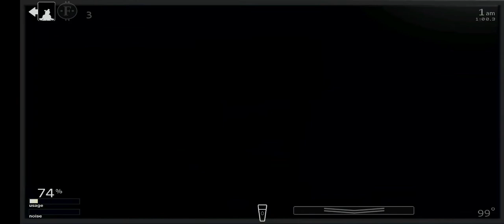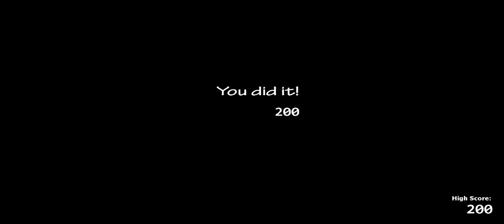Playing ultimate custom night